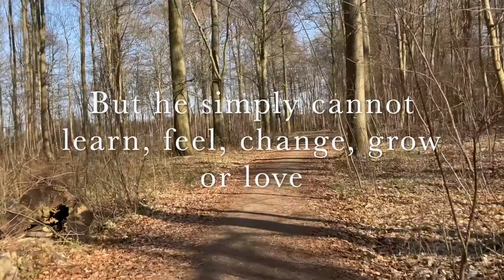Take risks - your life will thank you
Do you consider yourself the type of person who takes risks? I imagine that, like me, you are more willing to risk some things than others. After all, who amongst us can say that we never fear the unknown? Still, it's never too late to give yourself a gentle push. In this video, I talk about risk-taking and the potential benefits if we're to grow as humans. Thanks for stopping by! :-)